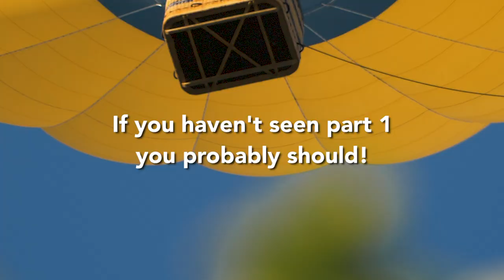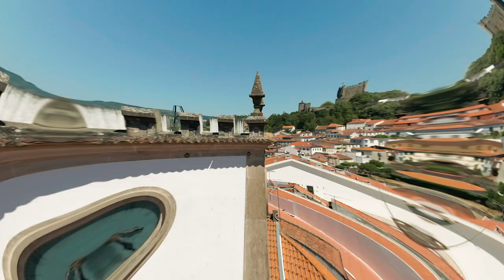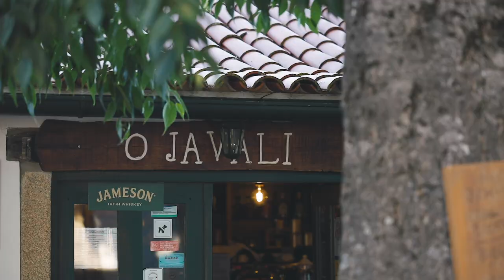Bragança might be Portugal's MOST Underrated Place! (along with Trás-os-Montes) 😍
Is Trás-os-Montes the most underrated place in Portugal? Probably! And so is the city of Bragança. In one day we explored so much of this incredible place that very few people are even aware exist in Portugal. Everything is literally amazing about Bragança right from the food, the people to the rich history, castles and nature.

In this video we visited:
➡ Solar do Bragancano Restaurant
➡ Bragança Castle
➡ Glamping Hills
➡ O Javali Restaurant